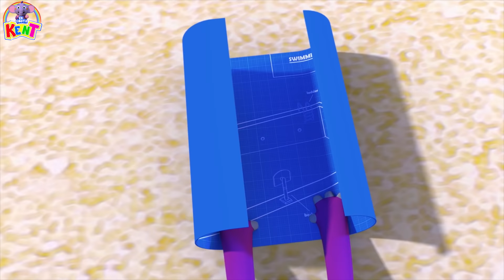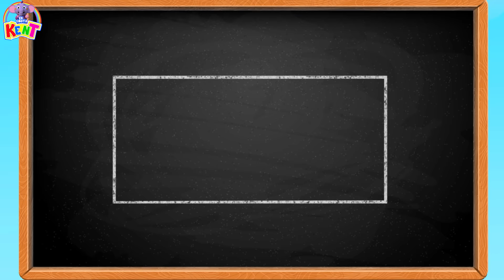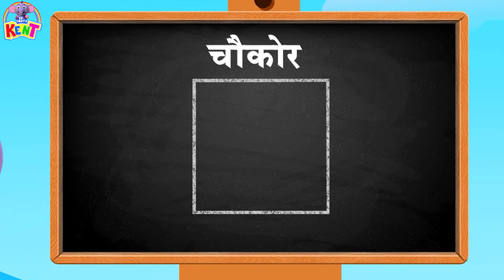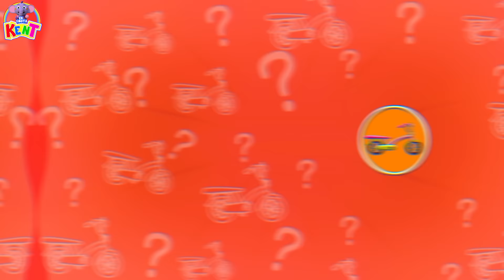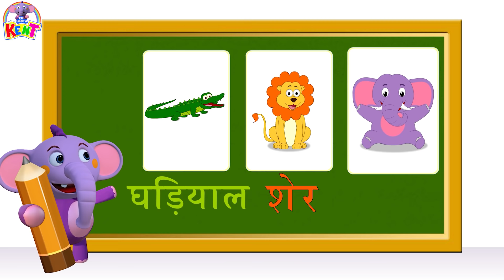Ek Chota Kent | Kent Bana Raha Hai Swimming Pool | Build A Swimming Pool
जब आप एक बच्चे होते हैं तो आप अपने दोस्तों के साथ खेलने के लिए एक स्विमिंग पूल रखने का सपना देखते हैं। केंट अपने दोस्त  मोंडाय और अपने दोस्तों की मदद से एक स्विमिंग पूल तयार कर रहे हैं। आइए उनके साथ जुड़ें और कुछ मज़ा करें ।

When you are a kid you dream of having a children's swimming pool to play with your friends. Kent and his friend Monday are building a playground with the help of their friends. Let's join them and have some fun.